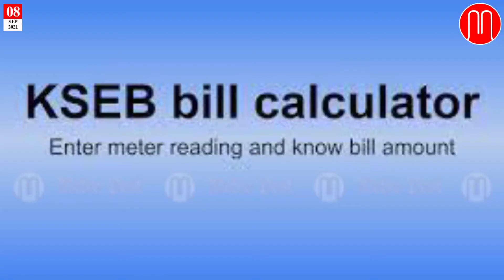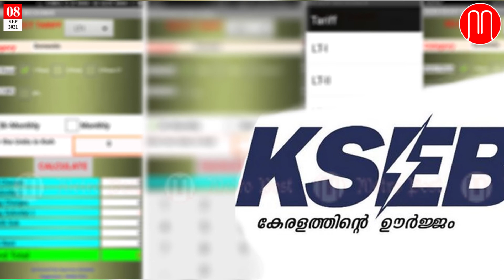ബിൽ തുക എത്രയെന്നു അറിയാനുള്ള ആപ്പുമായി കെ എസ് ഇ ബി | KSEB Bill Calculation App | METRO POST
ബിൽ തുക എത്രയെന്നു അറിയാനുള്ള ആപ്പുമായി കെ എസ് ഇ ബി